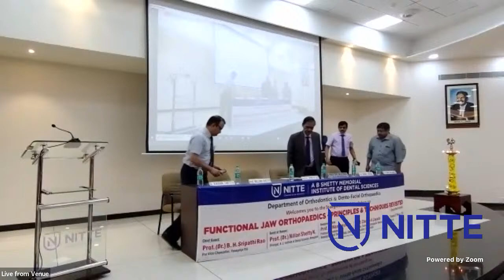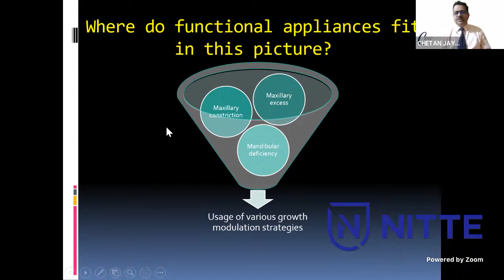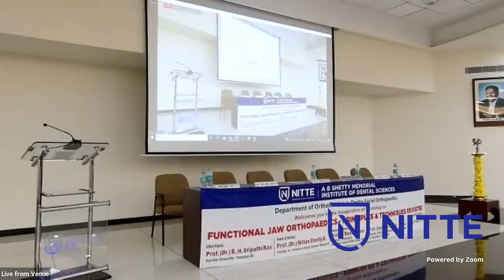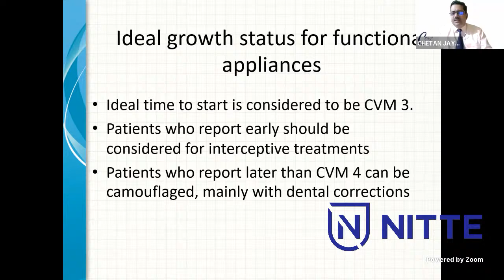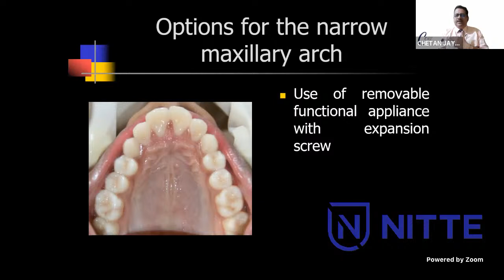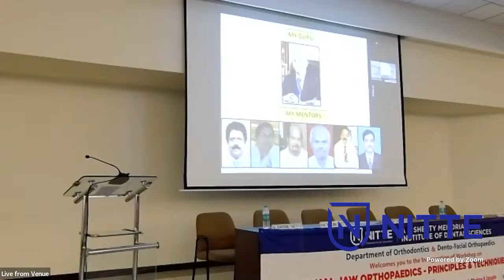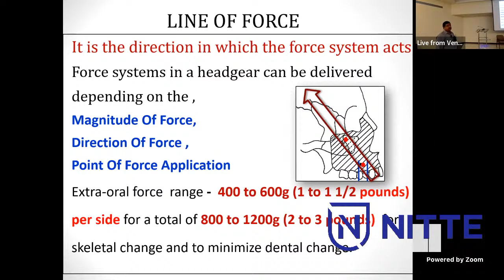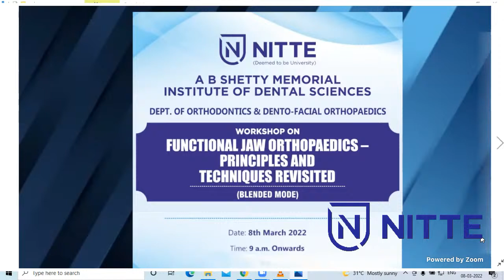Functional Jaw Orthopaedics, Principles & Techniques Revisited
The Department of Orthodontics and Dentofacial Orthopaedics, ABSMIDS is organising a workshop

8th March 2022